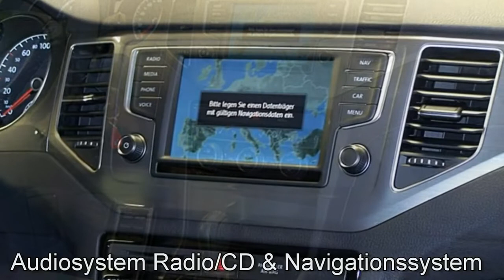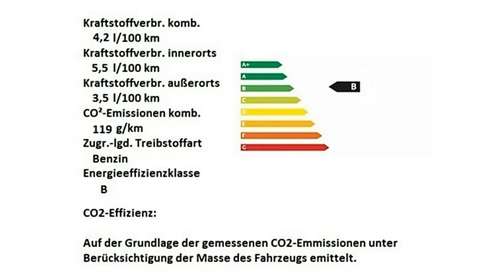Volkswagen Golf Sportsvan DSG ALLSTAR Autohaus Czychy